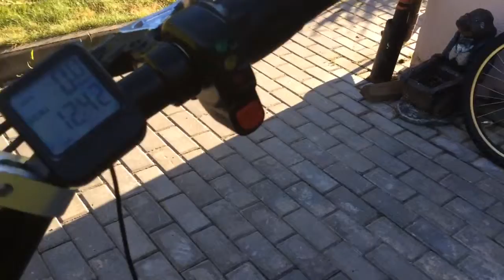Review Evo electro scooter 1000w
Well, not a review, as it is just a showcase. Review might come later.